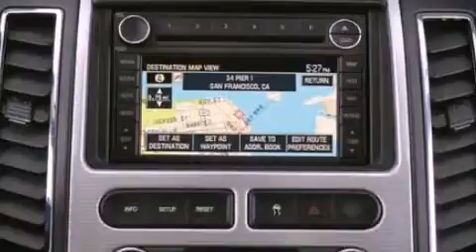2008 Ford Edge Galesburg IL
We have been honored to serve the Galesburg IL area , we promise that your experience at our dealership will exceed your expectations !

 Year : 2008
 Make : Ford
 Model : Edge
 Engine : 3.5L V6 24V MPFI DOHC
 Trans . : 6-SPEED AUTOMATIC
 Exterior : RED
 Miles : 61,975

 Stock : JFT276A